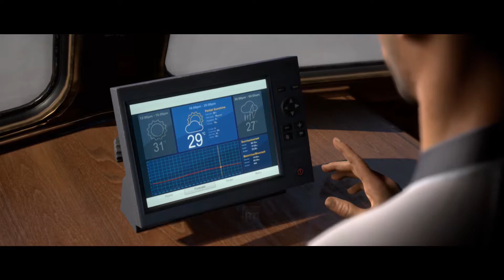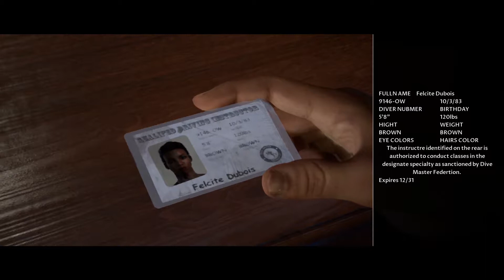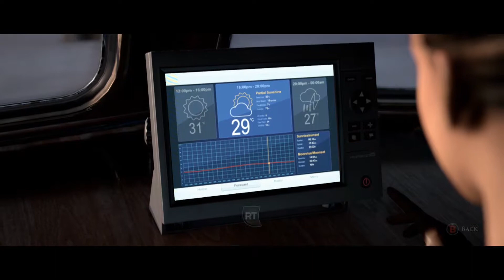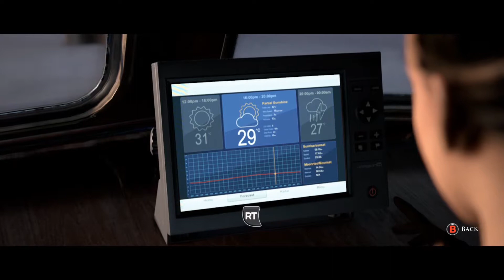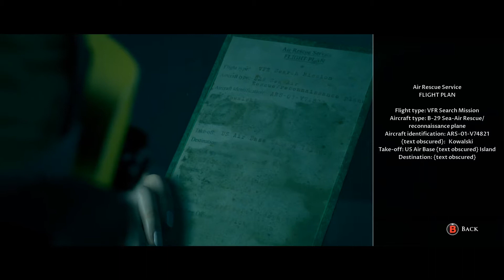The Dark Pictures: Man of Medan Redux Part 2 - "The Ferry To Bonetown"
And I thought the kids in Until Dawn were horny